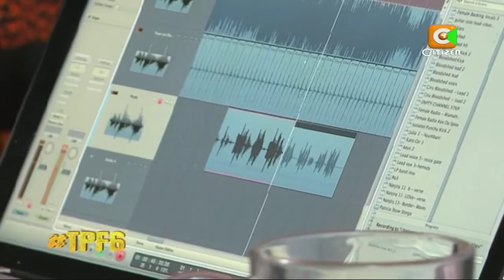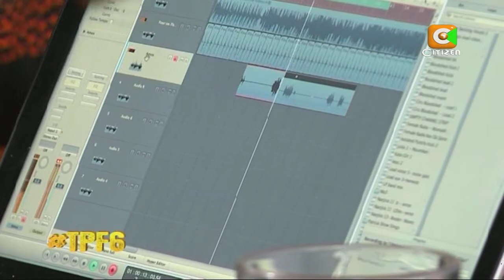TPF6 Friday 8th November 2013